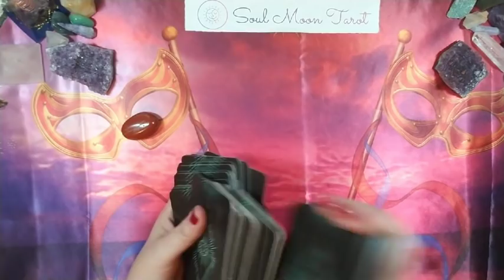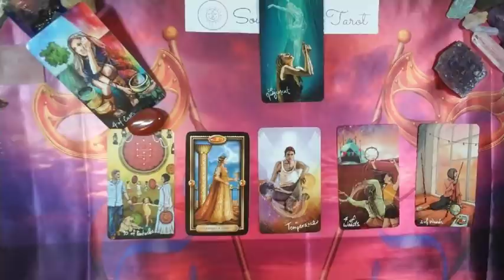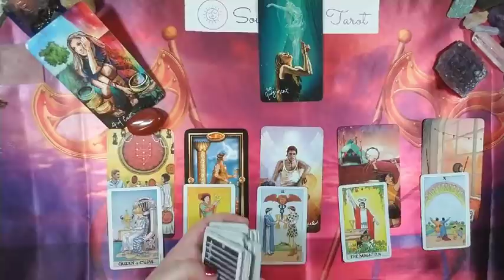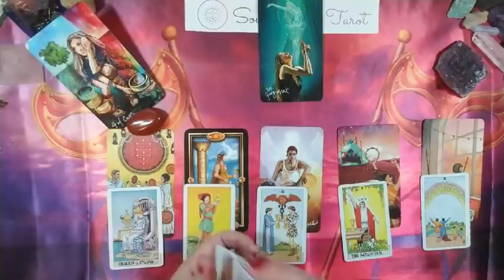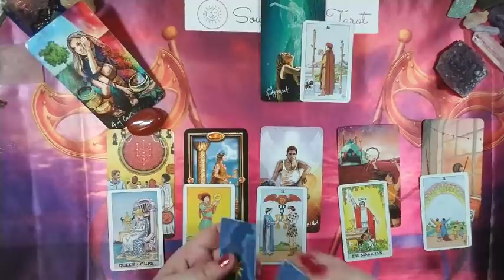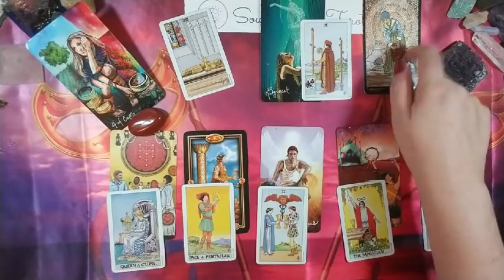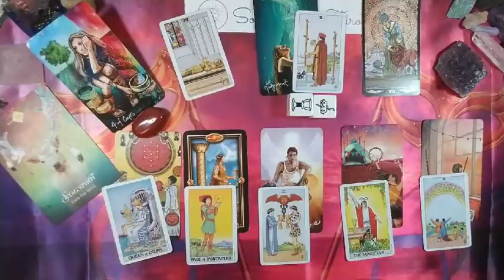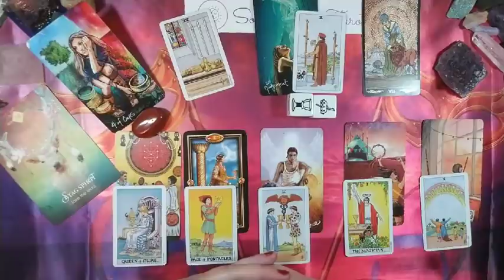TAURUS: The Unexpected . . . June 2020 | Soul Moon Tarot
Hi there -

LightSeer’s Tarot
Spirit Animal Oracle

💅: Vapid Lacquer Candy Paint